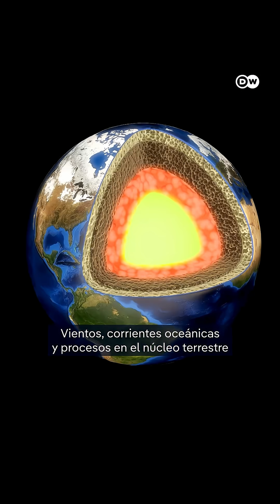¿La tierra está girando más rápido? El misterio revelado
Durante millones de años, la rotación de la Tierra ha ido desacelerándose lentamente, pero recientes estudios indican que en los últimos tiempos este giro ha comenzado a acelerarse. Los científicos investigan las posibles causas de este fenómeno, que podría estar relacionado con cambios en la estructura interna del planeta o influencias externas aún no completamente entendidas.

Grupo Fórmula